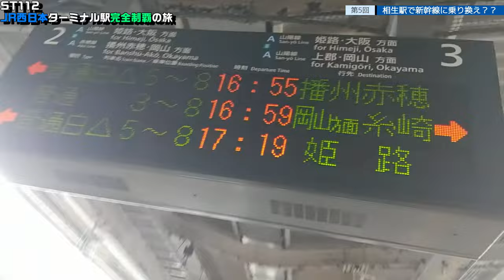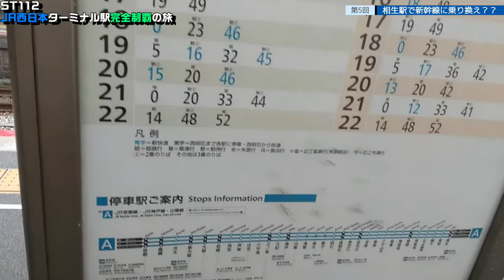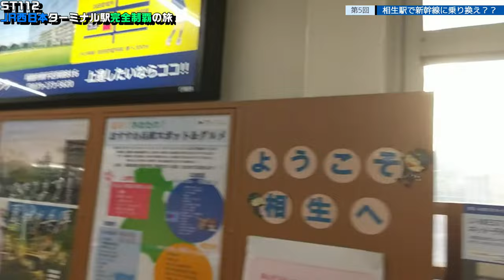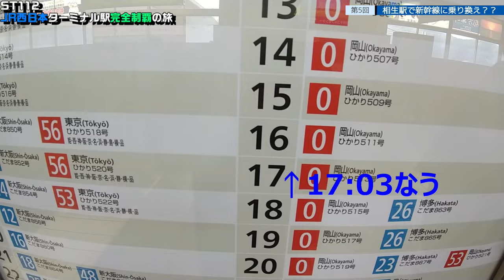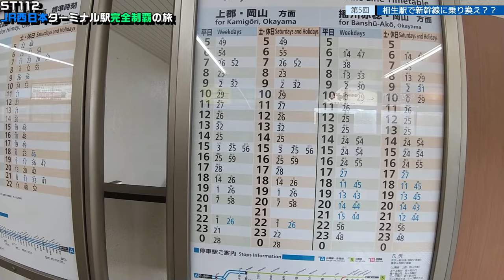ST112-5 相生駅で新幹線に乗り換えたかっただけなのに…【JR西日本ターミナル駅完全制覇の旅～関西・中国編～】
撮影地
兵庫県相生市
JR山陽本線　相生駅